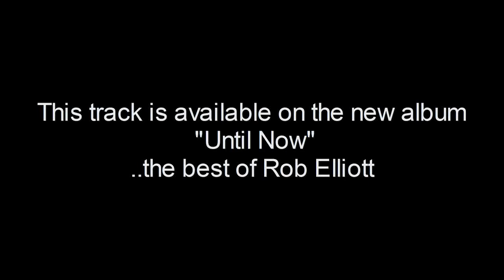Imperfect Plans: Rob Elliott (Original)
Written and performed by Rob Elliott
From the album "Jigsawland" and "until now...the best of"

Lyrics:
We sat on the dock til the sun came up
watching ripples on the sea
As the morning light took away the night
I'd never felt so free

It was all in our hands
Making the most of imperfect plans

Those fragile days that shared that way
Watching waves roll up the shore
The light of the morning had given me something
I'd never felt before

Copyright Rob Elliott 2008